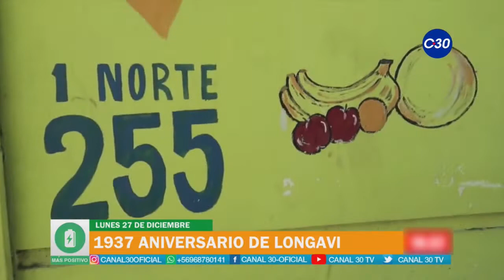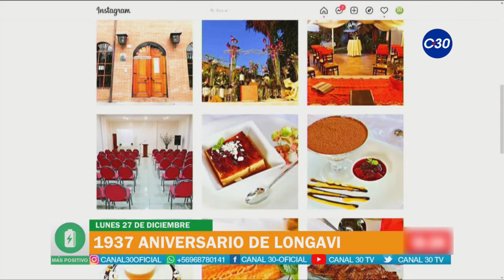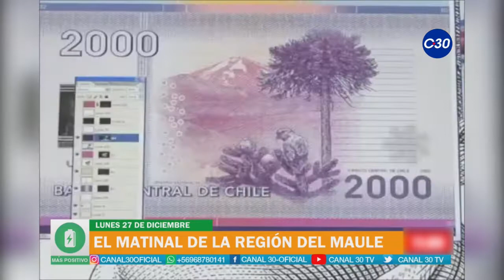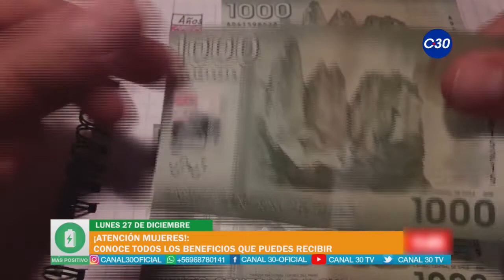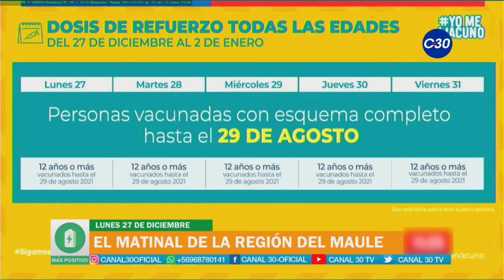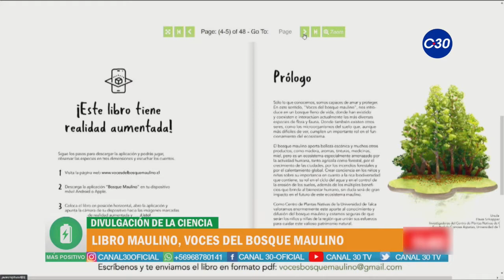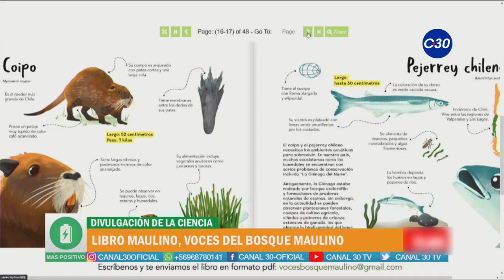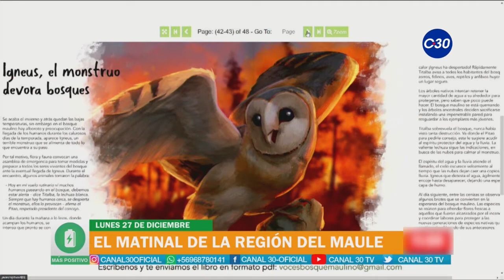MÁS POSITIVO - 27 DE DICIEMBRE